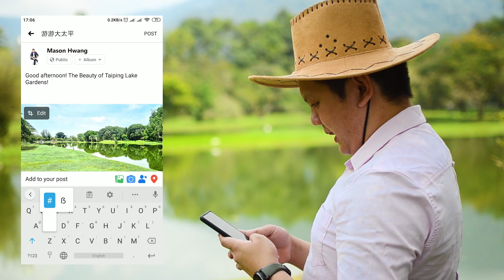如果《牛仔很忙》是一首賀歲曲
我把周杰倫的《牛仔很忙》變成了農曆新年賀歲曲 I turn the song "Busy Cowboy" from Jay Chou into a Chinese New Year Song

(到Bandcamp下載材頭製作高音質音樂 Download High Quality Music from ChaTao Production on Bandcamp)

特別鳴謝 - 場地贊助
Busy Cowboy Taiping 牛仔很忙

圖片資源 Pictures Sources
Freepik.com

視頻段落
0:00 開場白
0:20 編曲解説
2:36 《牛年很忙》MV
5:45 惡搞感想
6:39 結尾